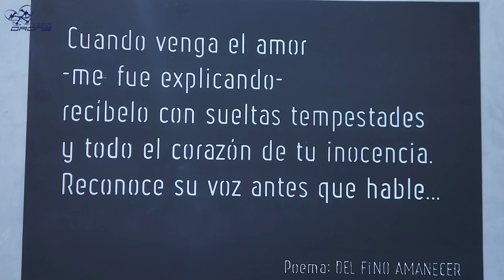En unos días gran Inauguración del Parque Claudia Lars elsalvador 🇸🇻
Donaciones:
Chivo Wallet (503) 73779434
“En el parque, vamos a intervenir 18,000 M 2, se beneficiará a más de 96,000 habitantes en cerca de un área de 80,000 M 2.
El parque contará con diferentes áreas entre ellas: un parqueo para 58 vehículos, una cancha multiusos, un anfiteatro con capacidad de 300 personas, espacios para niños con juegos mecánicos y toboganes, zonas de restaurantes con su mobiliario, una ciclo vía que será conectada a otras existentes, área para ferias de emprendedores, y zonas de seguridad para la protección de peatones.